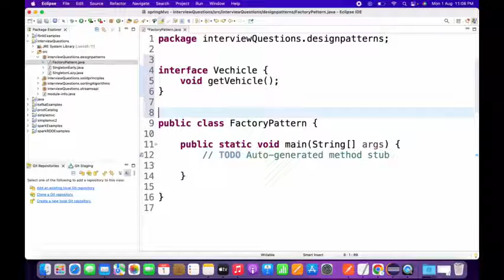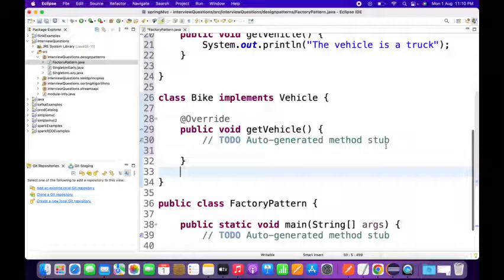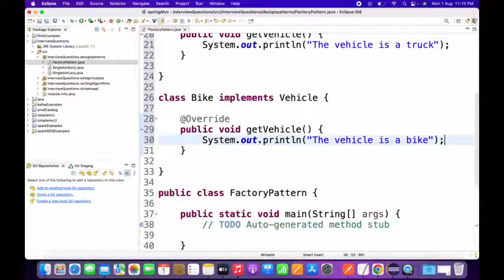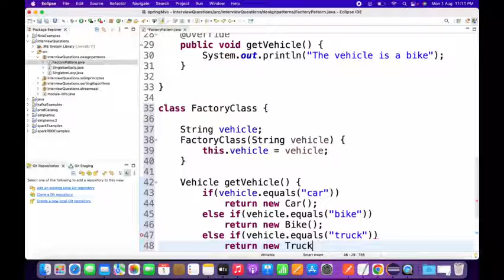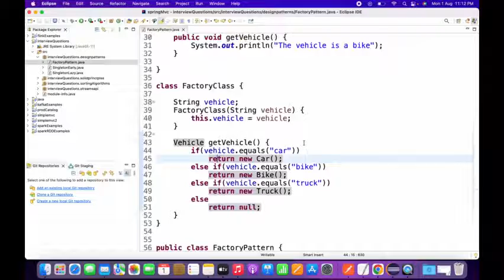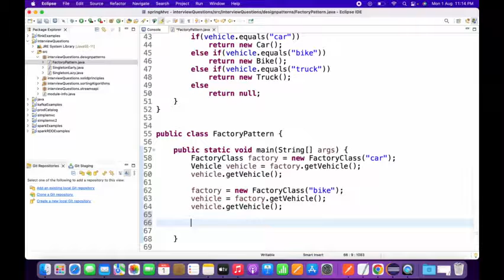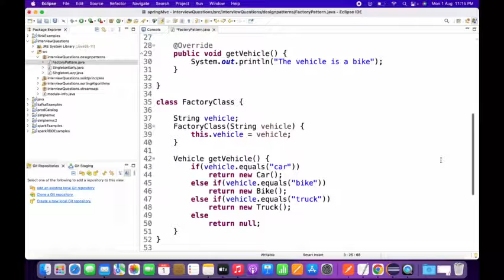Factory Design Pattern | Made simple | Popular Interview Question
The factory design pattern is a programming design pattern that provides a class for creating other classes. The intent of the factory pattern is to provide an interface for creating objects without specifying the concrete class that will be instantiated. A product description for the factory design pattern should include the following: -What is the purpose of the factory design pattern? -What are the benefits of using the factory design pattern? -What are some examples of a factory design pattern? -What are some disadvantages of using the factory design pattern? The factory design pattern is a programming design pattern that provides a class for creating other classes. The intent of the factory pattern is to provide an interface for creating objects without specifying the concrete class that will be instantiated. The benefits of using the factory design pattern are that it allows for the creation of different types of objects without having to know what concrete class will be created beforehand. It also gives the opportunity to create objects without knowing their concrete class beforehand. There are many examples of a factory design pattern, including PHP's date() function, which generates different types of date formats, and Django's database API, which creates a Database object based on what database type was passed in. Some disadvantages of using the factory design pattern are that it may create unnecessary object instances and it can create coupling between the client and the concrete class.

Please post your valuable comments in case of any queries.

Thanks.